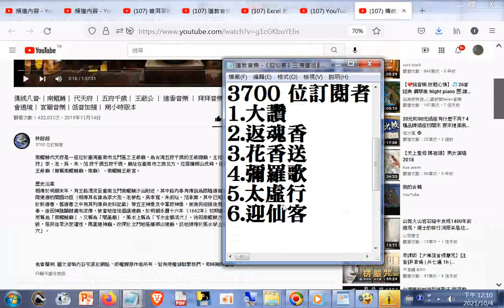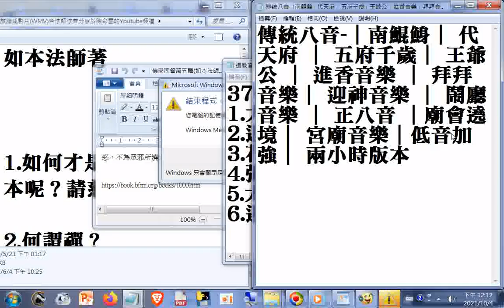∣南鯤鯓∣ 代天府 ∣ 五府千歲∣ 王爺公 ∣ 進香音樂 ∣ 拜拜音樂∣ 迎神音樂 ∣ 鬧廳音樂 ∣ 正八音 ∣廟會遶境∣ 宮廟音樂∣低音加強∣ 兩小時版本20191114+網址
閩南語讀經影片合輯